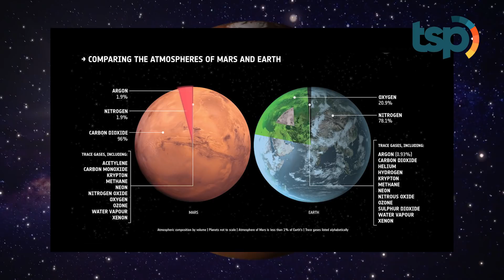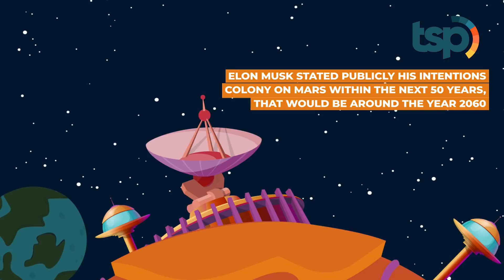[ENG SUB] Spacex Wants to Build a City on Mars –Who’s Ready to Be its First Residents?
Up to now, the inhabitability of Mars is still up for debate, because many researchers are certain Mars once had planetary conditions similar to that of Earth, with a thick atmosphere and the presence of an abundance of water that disappeared from its surface hundreds of millions of years ago. Elon Musk founded his third company in 2002 called Space Exploration Technologies Corporation, or Spacex, with the intention of building a commercial space shuttle. Through Spacex Elon Musk is undertaking his mission to send humans into space as a commercial enterprise.

Indonesia Translation :

Sejauh ini kondisi Mars untuk dihuni manusia masih diperdebatkan, sebab beberapa penelitian menjelaskan Mars diyakini pernah memiliki lingkungan seperti Bumi, dengan atmosfer yang lebih tebal dan keberadaan air yang melimpah yang telah hilang selama ratusan juta tahun lalu. Adalah Elon Musk yang menciptakan perusahaan ketiganya pada 200 Space Exploration Technologies Corporation atau Spacex dengan tujuan membangun pesawat ulang-alik untuk perjalanan komersial luar angkasa. Lewat Spacex Elon Musk melaksanakan misinya yaitu mengirim manusia ke luar angkasa untuk kepentingan komersial.